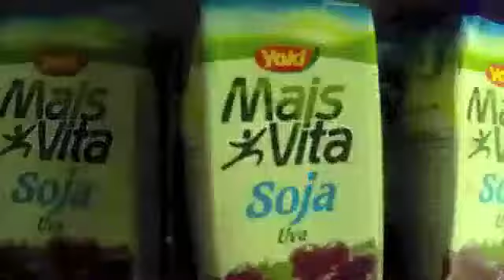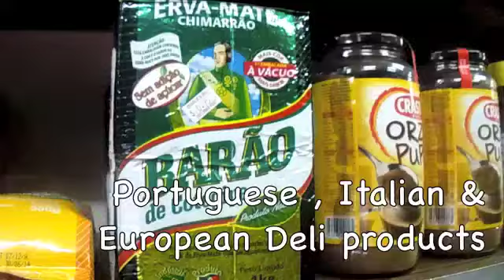Charlie's Deli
Charlie's Deli Fruiterers & Greengorcer/Deli at Petersham, Sydney at 37 New Canterbury Road, & Enquiries at T : Like them on Facebook! ! ! have always tried and prided itself in not only having products from Spain, Portugal, Italian, Central America and South Americabut have operated since 1980s. They stock a wide vaiety of cheeses and other goods, such as salami's and hams, and Deli Meats. Ask for Pimenton, Paella Pans, Terracotta, Spanish Nougat for Christmas, Spanish Mantecados and Polvorones or anything you need for Christmas & Eatser. They have Portuguese sardines, Portuguese dry salted cod (Bacalhau), Saloio Portuguese olive oil and paella seasoning. A wide variety of other products also available. You can do all your gourmet shopping here